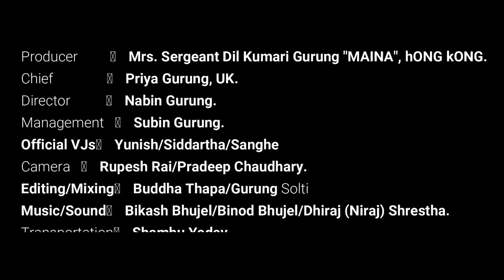Gurung Films || नायिकासँग No मोजमोस्ती || Filmy Guff with Gurung Solti || Pokhara Movies || Solti TV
गुरुङ चलचित्रका चर्चित निर्देशक एवं लेखक माओतसेतुङ गुरुङ यतिबेला आफ्नो पछिल्लो चलचित्र ङहेलस्यो (सईना) का निम्ति व्यस्त छन् । भकारी फिल्मस्का आफ्नै मामा कृष्ण कुमार गुरुङसँग सहकार्य गर्दागर्दै चलचित्र क्षेत्रमा होमिएका गुरुङले चलचित्र लेखन तथा निर्देशन चै विदेशको तितो भोगाईपछि शुरु गरे ।

पाईला फिल्मस् प्रा.लि., नागबेली टोल, श्रृजना चौकका प्रमुख समेत रहेका गुरुङले यसै कंम्पनीबाट वर्षौनी कम्तिमा एक गुरुङ चलचित्र निमार्ण गरिरहेका छन् । चलचित्र तमुस्यो (गुरूसेनी) २०७३ मा शुरु गरेपछि अर्को वर्ष जातीय एवं जातभित्रको पनि विभेद्, भेद्भाव र कटुतापूर्ण व्यवहारको विरुद्ध उनले टुकी बनाए । त्यसपछि, मिन्नोरबैट (आखाँभित्रको फूल) २०७४ मा निमार्ण गरे । र, अहिले ङहेलस्यो (सईना, मितिनी) बनाएका छन् । चलचित्र ङहेलस्योमा नायक विश्वात्मा गुरुङ, सुशान गुरुङ र नायिका स्नेह गुरुङ र बन्दना घर्ती मगरको अभिनय रहेको छ ।

निर्देशक एवं लेखक माओतसेतुङ गुरुङको यहि पछिल्लो चलचित्र ङहेलस्यो बारे सोल्टी टिभीले गरेको कुराकानी । निमार्ताहरु मध्येका एक निमार्ता तोल प्रसाद गुरुङलाई पनि हामीले चलचित्र क्षेत्रमा लगानी गर्नु बारे र ङहेलस्योको कथा र विषयवस्तु बारे सोधेका छौं ।

यो भिडियो छायाँकन गर्नका लागि सहयोग गर्ने गाउँघर क्याफे पोखरा, चलचित्र निमार्ता तथा पाईला फिल्मस् प्रा.लि., पोखराका एक संचालक आस बहादुर गुरुङ र गोर्खा मिडिया ग्रुप, पोखराका संयोजिका सुश्री किरण गुरुङलाई विशेष धन्यवादसहित आाभार प्रकट गर्दछौं ।
Maotsetung Gurung
Director Producer
Biswaatama Gurung
Sushan Gurung
Sneha Gurung
Bandana Darti Magar